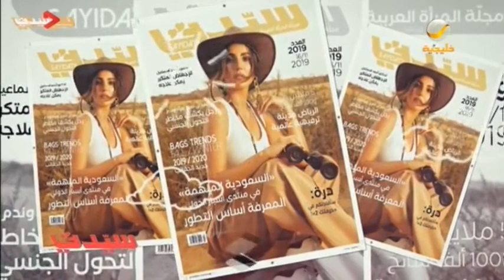قوانين المنزل بين الأب والأم.. من له النصيب الأكبر؟